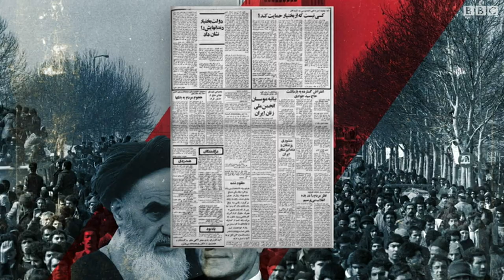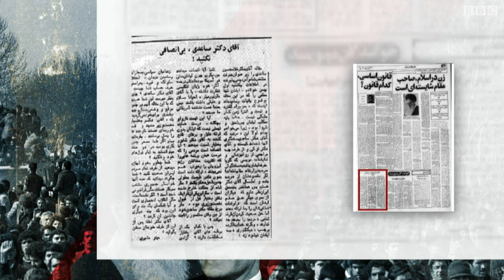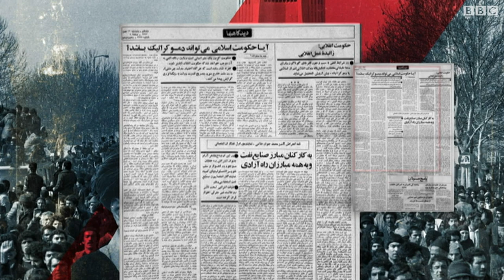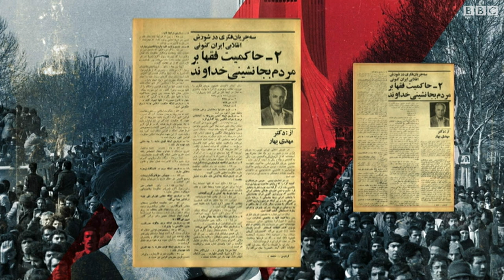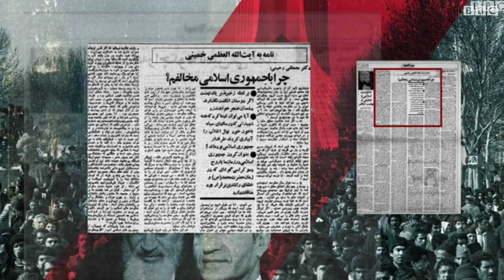مرور مطبوعات ایران ۲۰ بهمن ۵۷؛ انعکاس صداهای مخالف جمهوری اسلامی در مطبوعات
چهل سال قبل مطبوعات در روزهای منتهی به انقلاب ۵۷ بعد از یک دوره طولانی دو ماهه اعتصاب، در بیشتر مواقع با موج انقلاب همراه بودند. اما بودند کسانی که با انتشار مقاله یا نامه ای در روزنامه های اصلی آن دوران مخالفت شان را با اکثریت اعلام می کردند. مسعود بهنود و مریم افشنگ در این برنامه نگاهی می اندازند به انعکاس صداهای مخالف جمهوری اسلامی در مطبوعات ۴۰ سال قبل